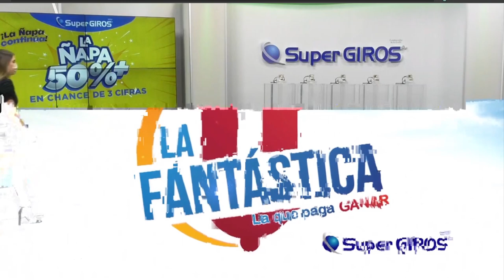LA FANTÁSTICA NOCHE Resultado del LUNES 02 DE MAYO de 2022 ✅🥇🔥💰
Hola buenas noches, te presentamos los resultados de las loterías y chances en Colombia, vamos con el Resultados del Chance La Fantástica noche del LUNES 02 DE MAYO de 2022.